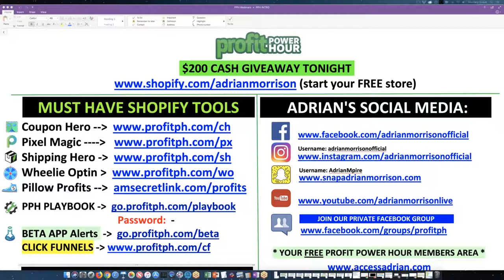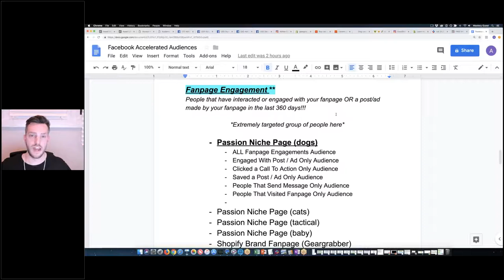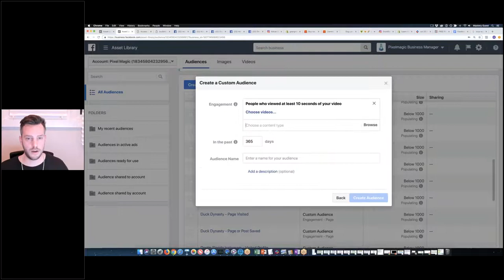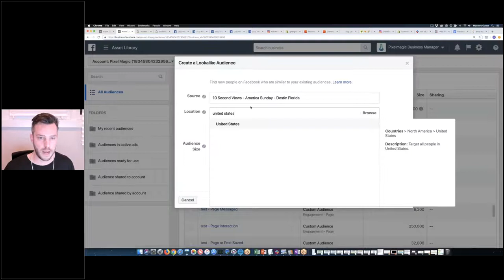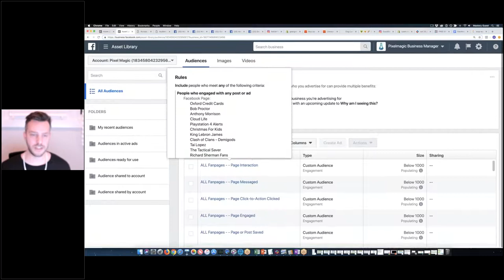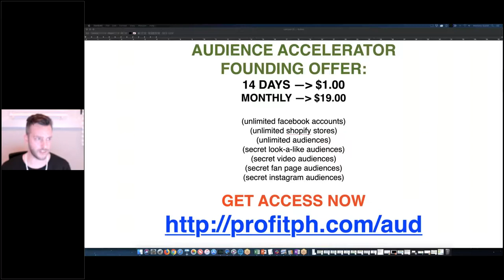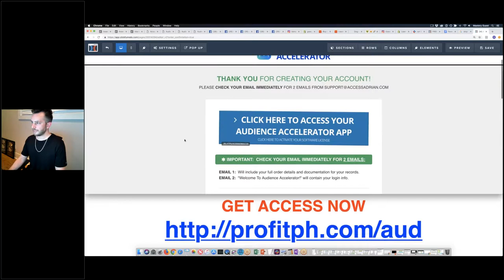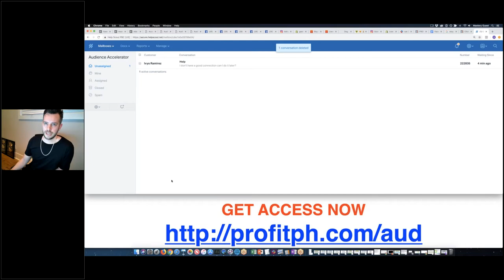Audience Accelerator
## Mass Create Highly Targeted Audiences in 28 seconds!

 ## Unlock Hidden Custom Audiences That Can PROFIT BIG!

 ## Take Your Marketing To The NEXT LEVEL!